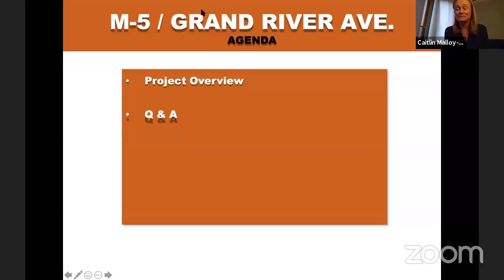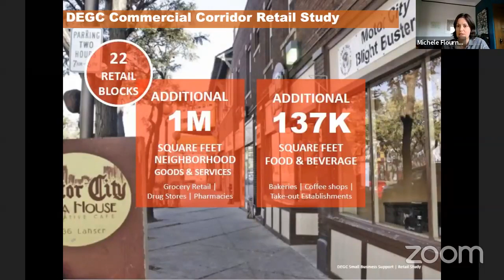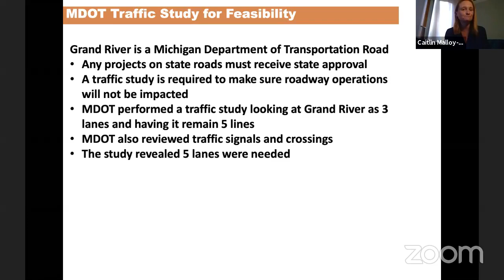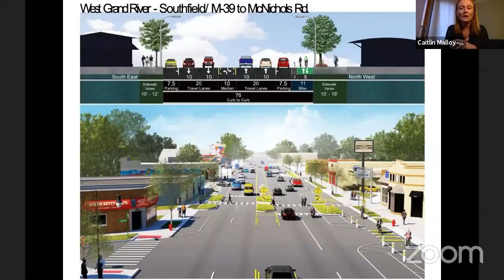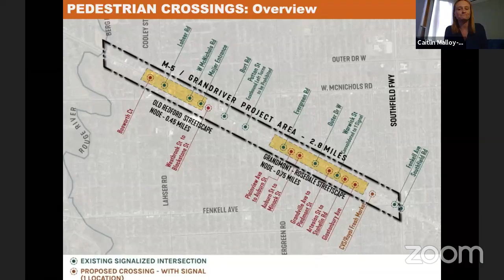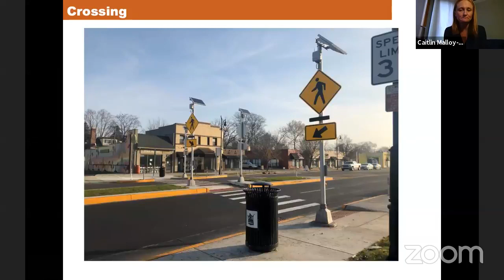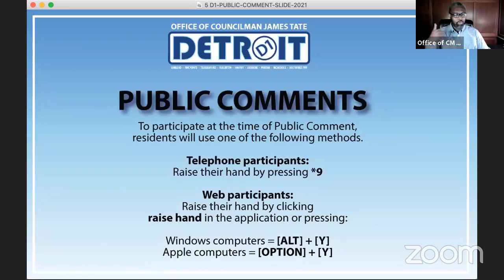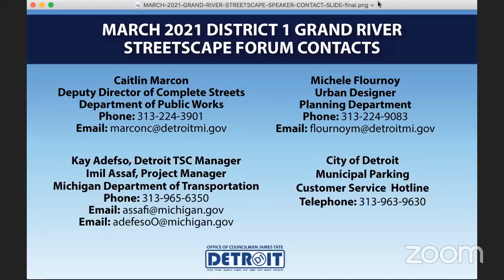District 1 Detroit Grand River Streetscape Forum